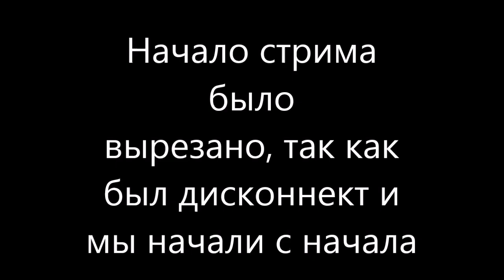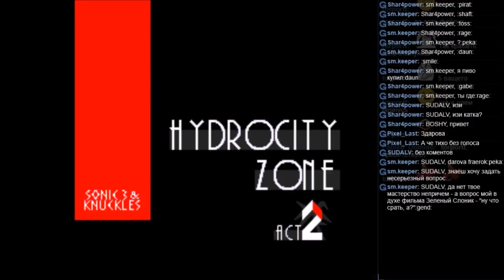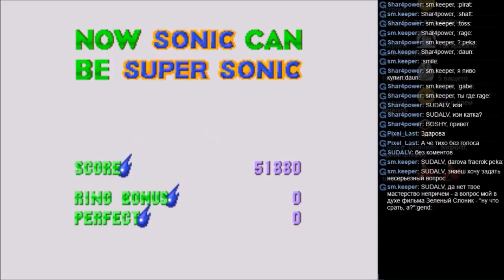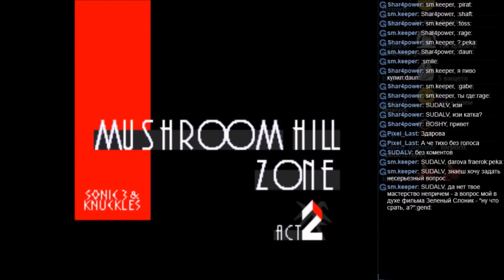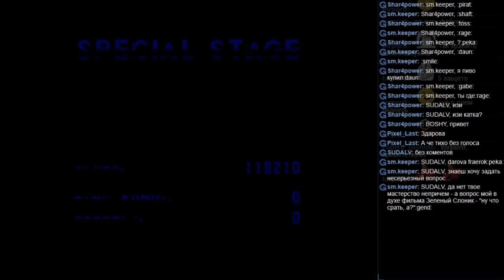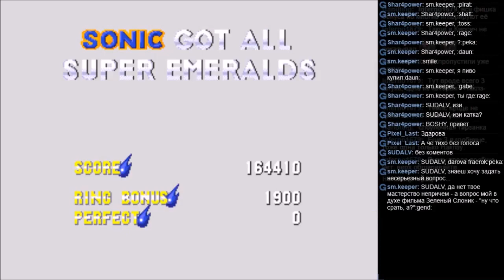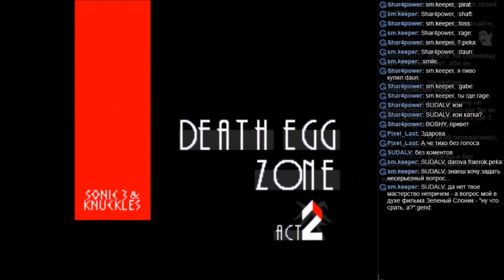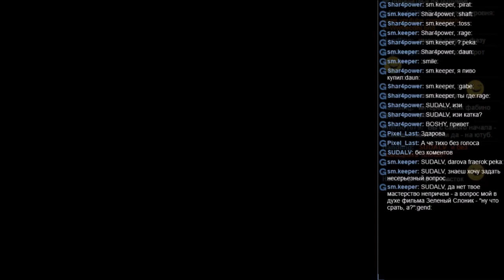Sonic 3 & Knuckles 100%